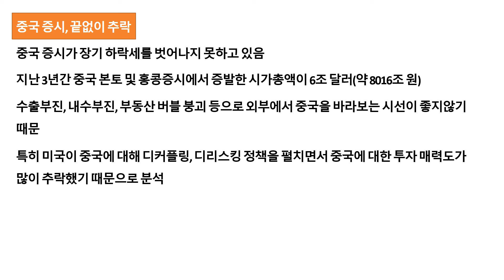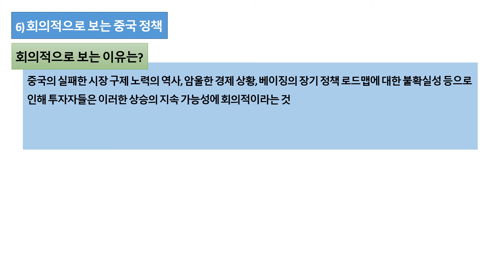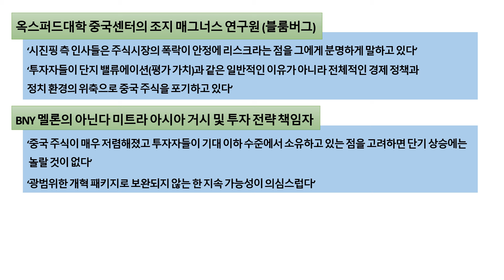중국 증시 끝없는 추락 3년간 시총 8000조 증발 부양책 나와도 中 투자엔 회의적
중국 증시가 끝없는 추락을 하고 있습니다.
3년간 시총 8000조가 증발한 것입니다.
그리고, 어떤 부양책이 나와도 中 투자엔 회의적이라는 것입니다.

그 이유를 알아보도록 하겠습니다.